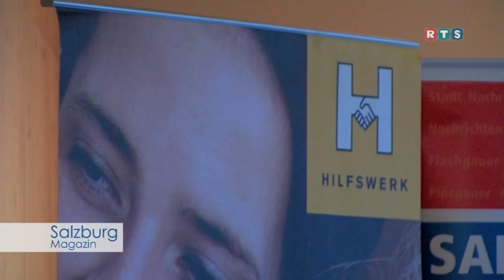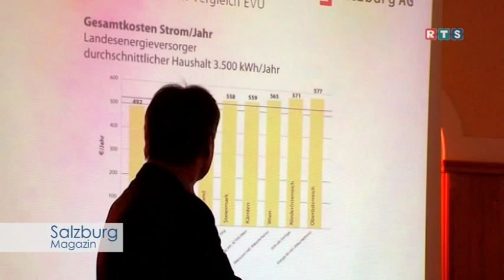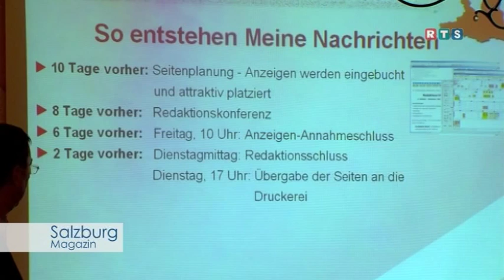Gemeinde - Informationsabend Pongau